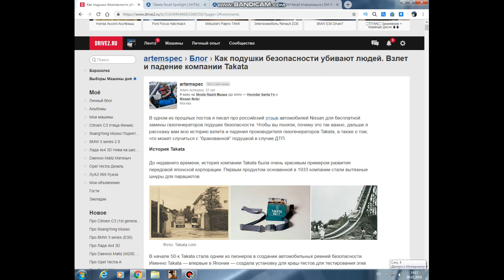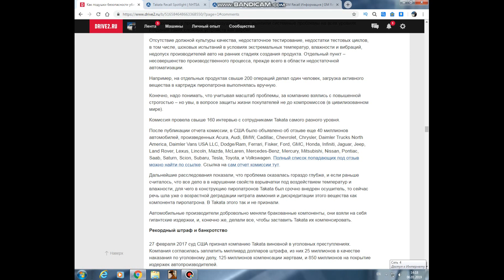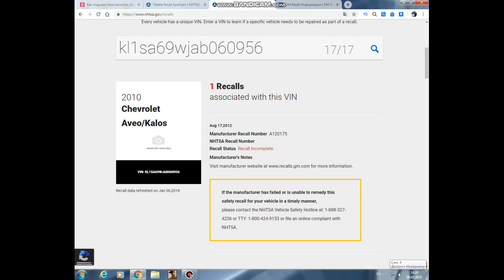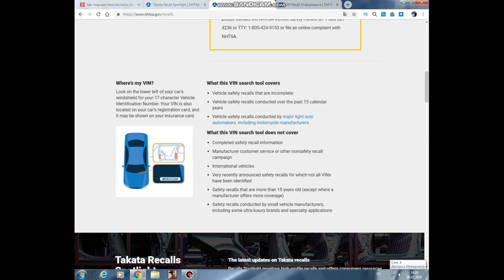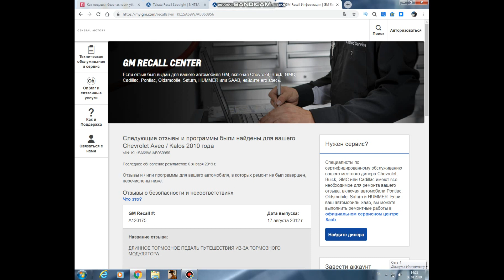Takata. Опасные подушки безопасности.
Подушки безопасности в твоем авто могут быть не безопасны, крупнейшие производители отзывают авто для замены подушек, проверь свой авто и авто друзей и родных, максимальный репост.